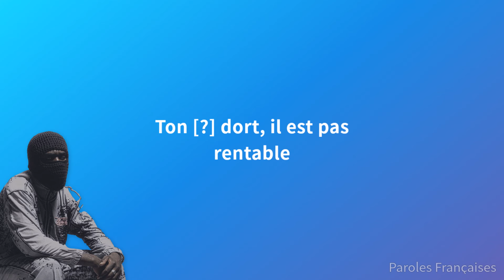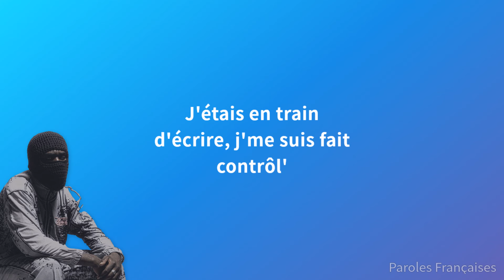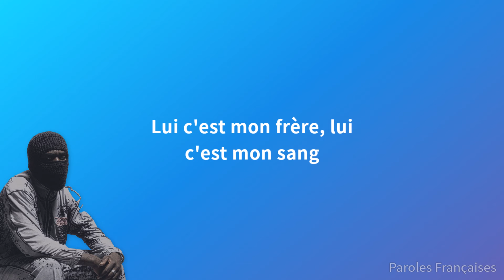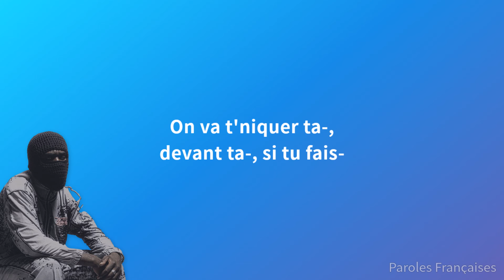Kerchak - Play (Paroles)